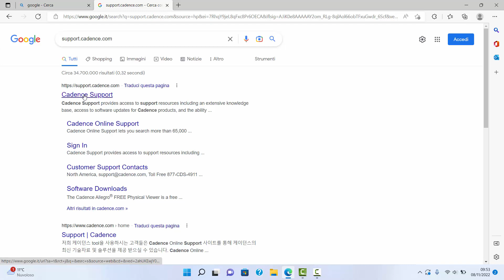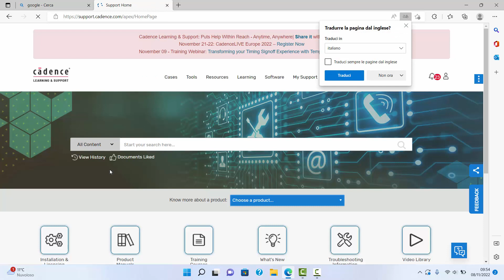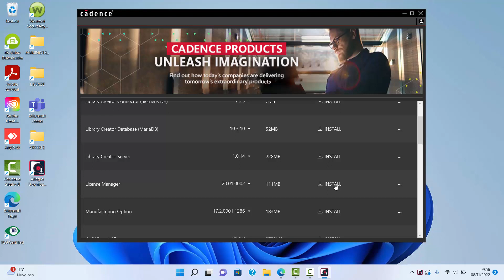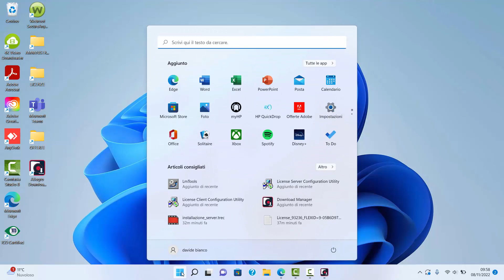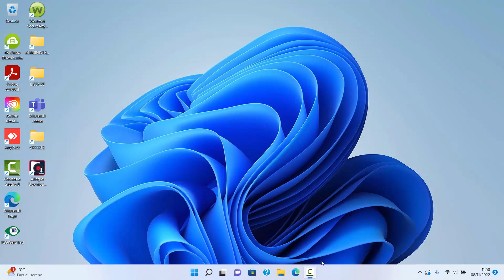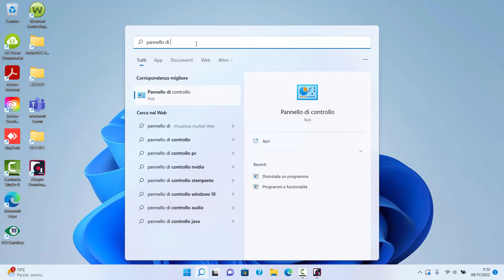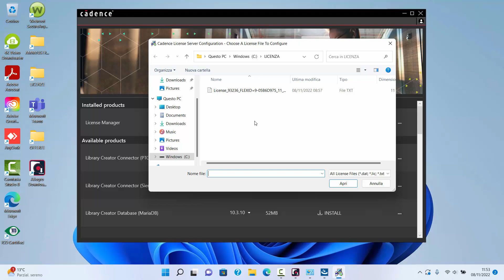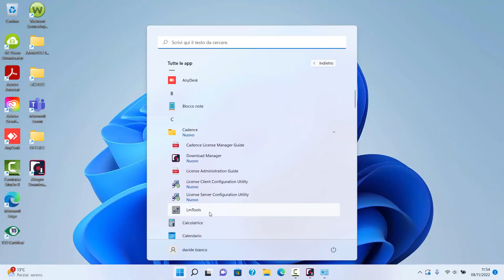Installazione OrCAD release 22.1 - lato Server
Ecco come installare la nuova release di OrCAD, la 22.1, lato Server: in questo video ti mostreremo come procedere con l'installazione del License Manager